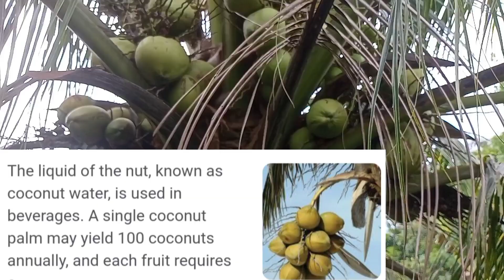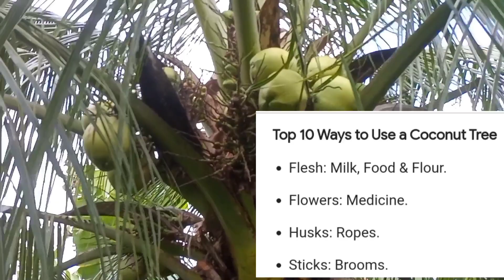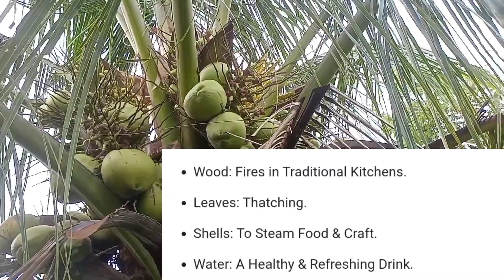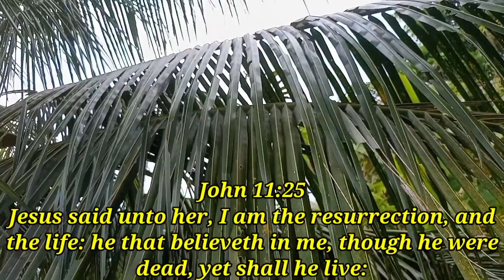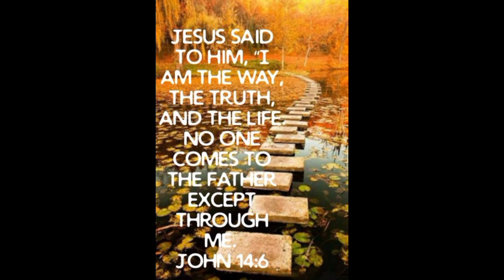『Coconut: Why it is called the Tree of Life?』〘More than, money,silver or Gold〙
In Cooperation with:
Leon Agri